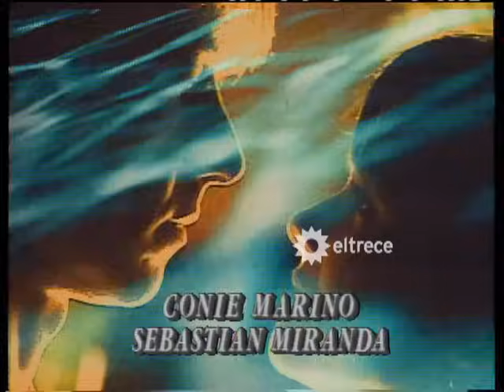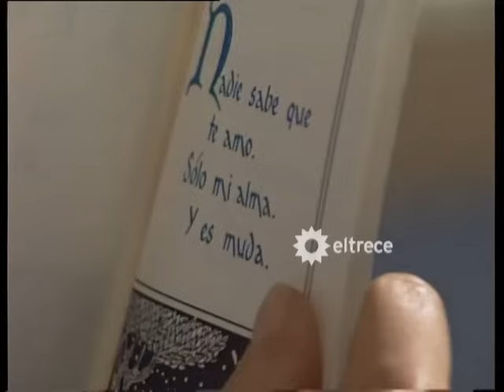Nano - Capítulo 25